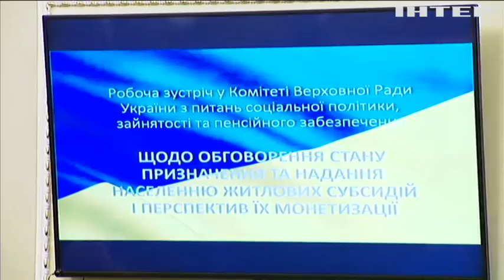Монетизація субсидій має відбуватися за старими соціальними нормами - Наталія Королевська